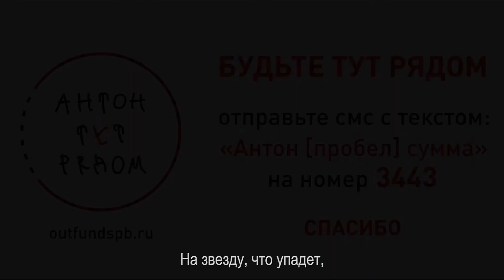Центр "Антон тут рядом"_дайджест 14